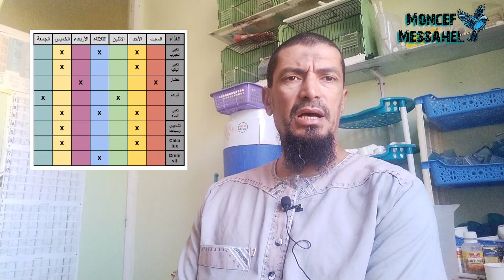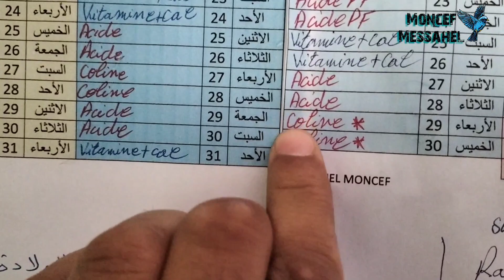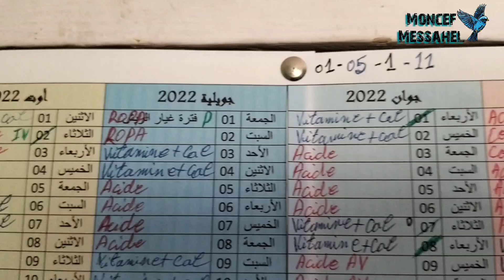النظام الغذاىي لكل مرحلة (الحلقة الثانية)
يتضمن هذا الفيديو سلسلة من تقديم نظام غذائي الخاص بطريقة تربيتي للطيور و هذا بتقديم بعض النصائح للمربيين المتابعين لقناتي و هذا في جميع مراحل حياة طيور الزينة